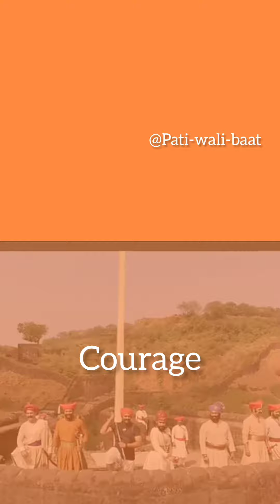Legendary Battle: Chhatrapati Shivaji Maharaj Vs Afzal Khan...!😠🫡☠️